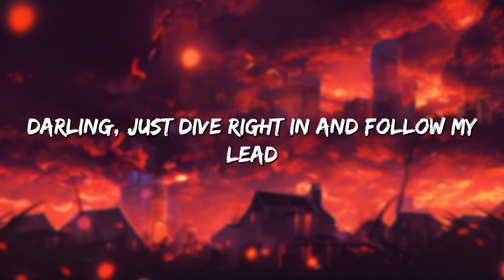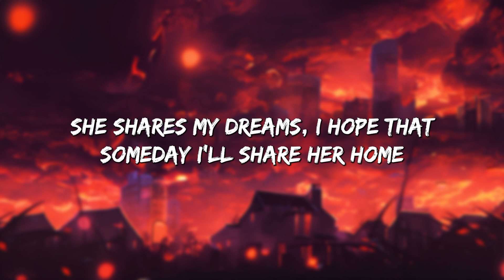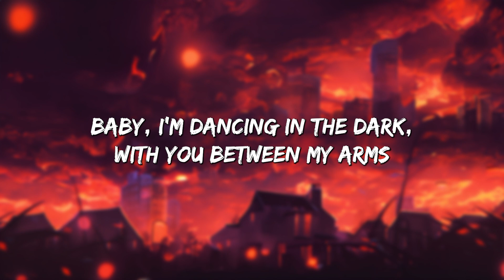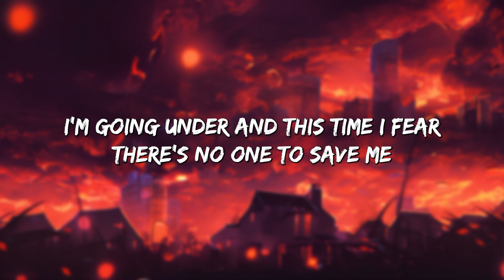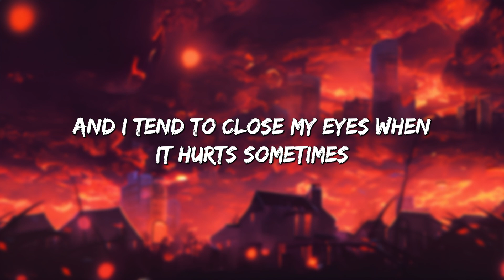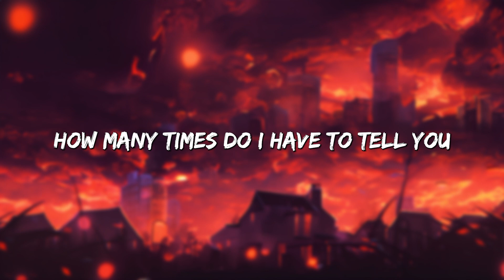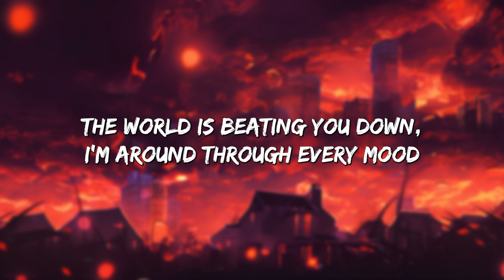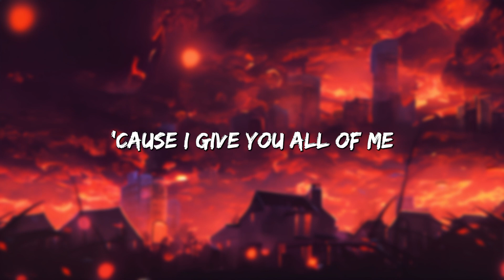Perfect - Ed Sheeran (Lyrics) || Lewis Capaldi, John Legend (Mix Lyrics)